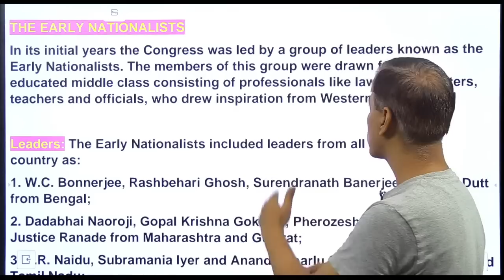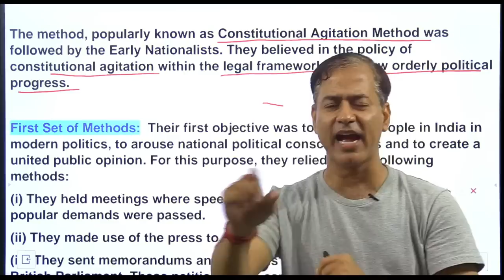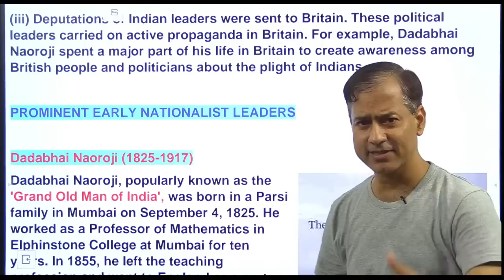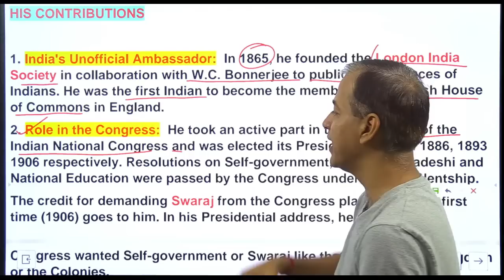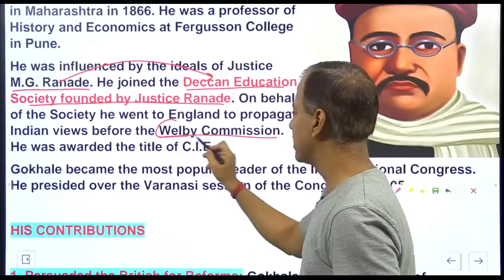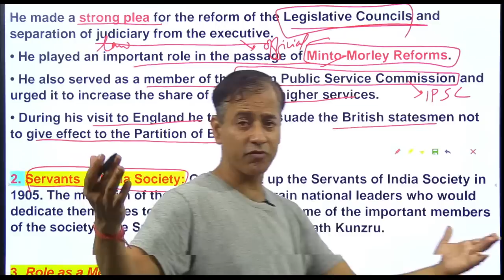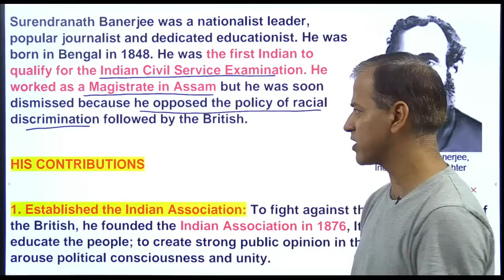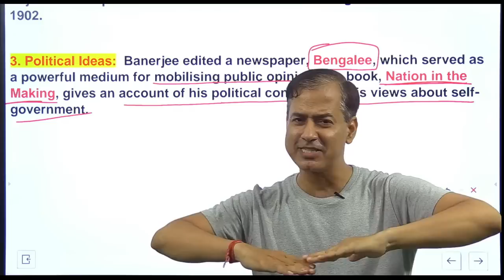First Phase Of Indian National Movement | Early Nationalist Phase | ICSE History 2023 | @ Sir Tarun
First Phase Of Indian National Movement | Early Nationalist Phase | ICSE History 2022 | @ Sir Tarun

First Phase of the Indian National Movement
(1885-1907) - methods of struggle of the Early
Nationalists. Any two contributions of
Dadabhai Naoroji, Surendranath Banerjee
and Gopal Krishna Gokhale.

Join our Telegram channel Sir Tarun Rupani for latest updates, MCQs & for notes

We have completed the entire syllabus as per the latest ICSE 2023 Board.